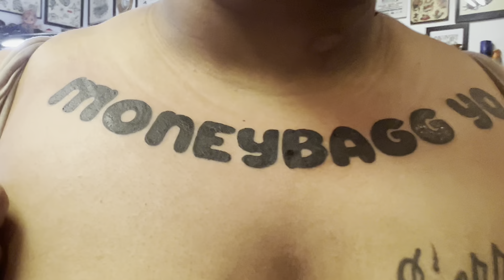Come wit Chelle to get MY MAN TATTED😝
Hey yall it’s Chelle I have been IN LOVE with Moneybaggyo since I was 18 I’m 56 now and my love has went NOWHERE! I LOVE THIS MAN!!! I’ve been wanted to get this tattoo but I was scared of what ppl would think. But I DONT CARE ANYMORE!!! I LOVE MONEYBAGG YO!!